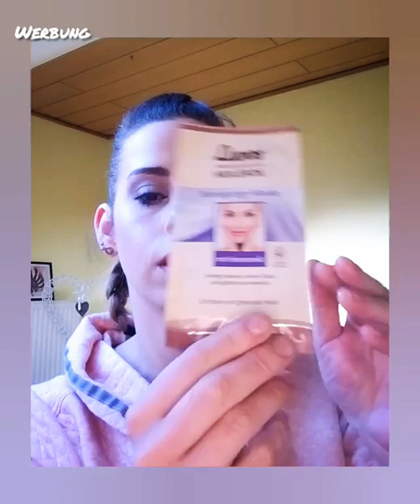Neukunden Box bei Glossybox was erwartet Dich 🎁🤔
20% bei Glossybox